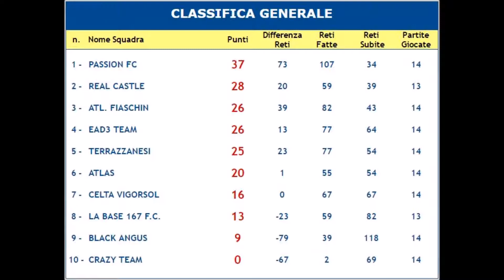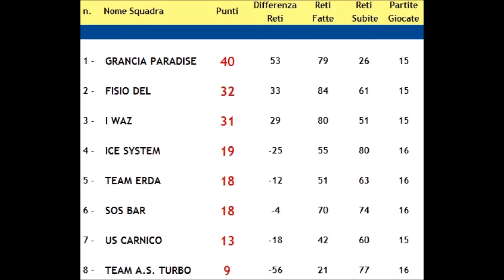Campionato - 17° giornata Serie C e D